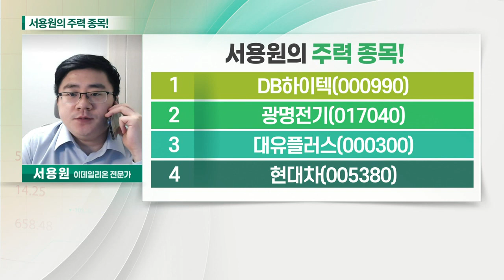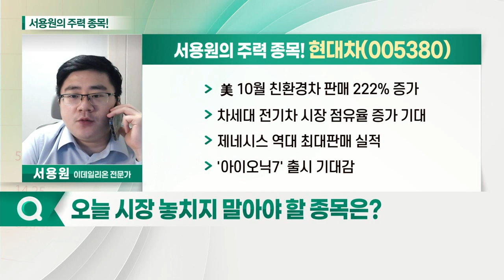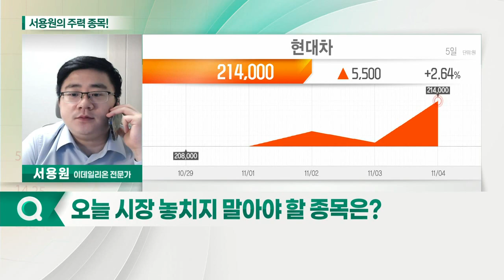DB하이텍, 광명전기, 대유플러스, 현대차_서용원의 주력 종목 (20211105)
1. DB하이텍(000990)
2. 광명전기(017040)
3. 대유플러스(000300)
4. 현대차(005380)

대유플러스(000300)
- 자동차 부품생산 및 통신장비 개발
- LG 전기차용 충전기 부품 납품
- 'AK아이에스'와 전기차 사업 협력

현대차(005380)
- 美 10월 친환경차 판매 222% 증가
- 차세대 전기차 시장 점유율 증가 기대
- 제네시스 역대 최대 판매 실적
- '아이오닉7' 출시 기대감